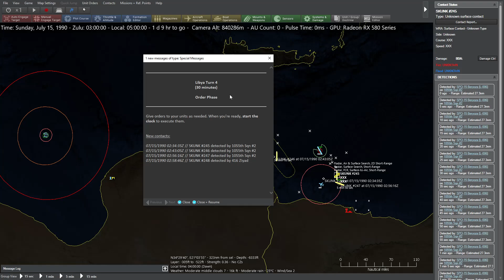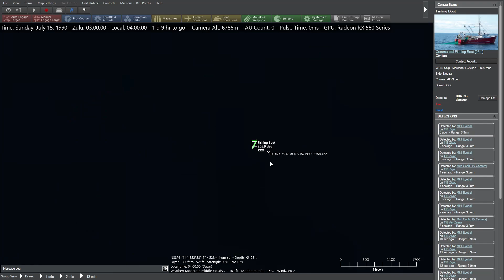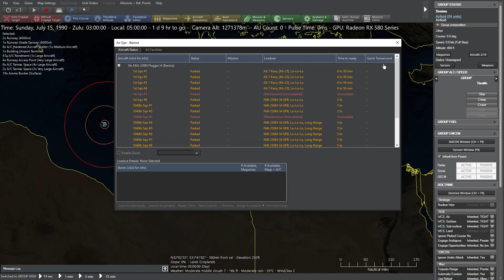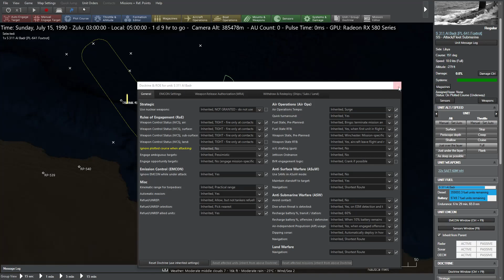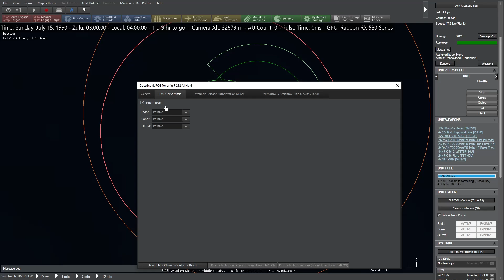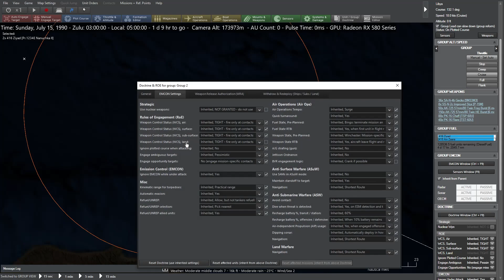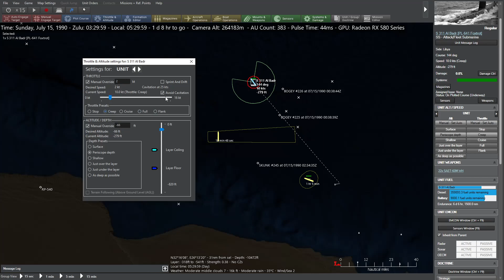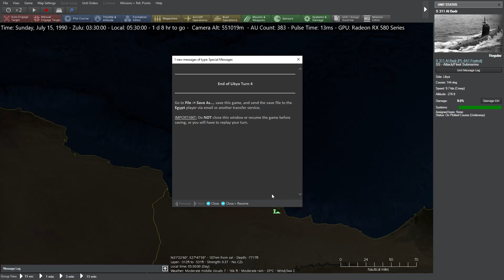[FRANÇAIS-PBEM] 4/n - Helping Brothers - Libya - Command Modern Operations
PBEM en français sur le scenario Helping Brothers.